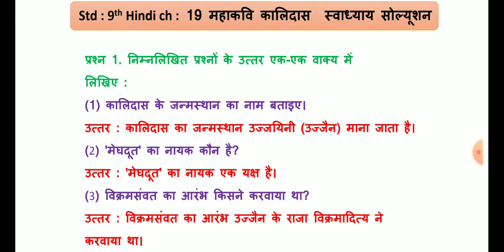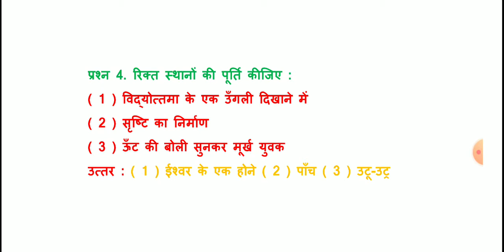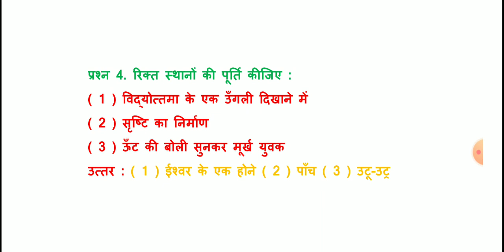std 9 hindi chapter 19 | dhoran 9 hindi ch 19 | std 9 hindi swadhyay solution | mahakavi kalidas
ધોરણ : 9    ના બધાં જ વિષયના પાઠની pdf માટેની લિન્ક નીચે આપેલી છે

std9hindichapter19 dhoran9hindich19 std9hindiswadhyaysolution mahakavi kalidas